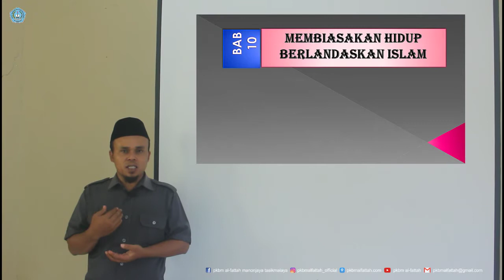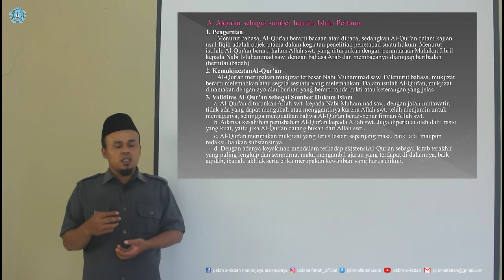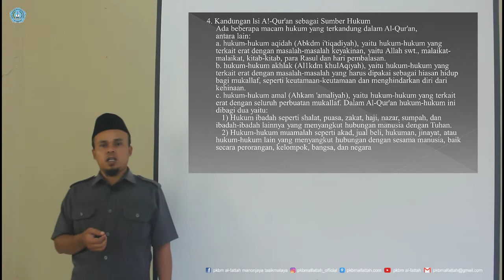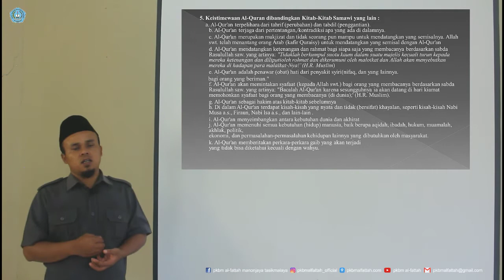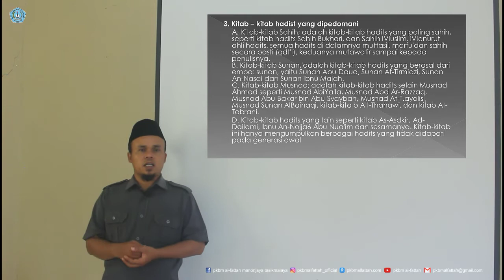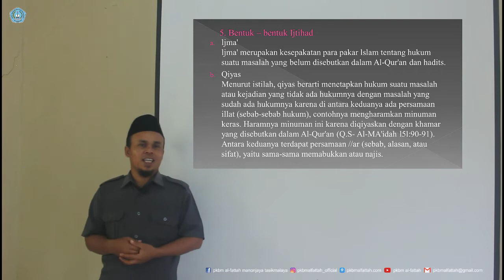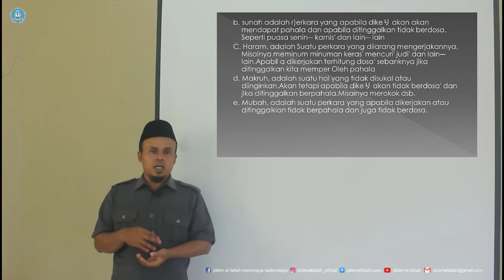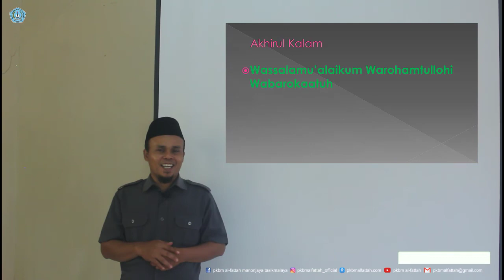PENDIDIKAN AGAMA ISLAM KELAS X SMK - BAB 10 MEMBIASAKAN HIDUP BERLANDASKAN HUKUM ISLAM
By : MAKI LUTFILLAH